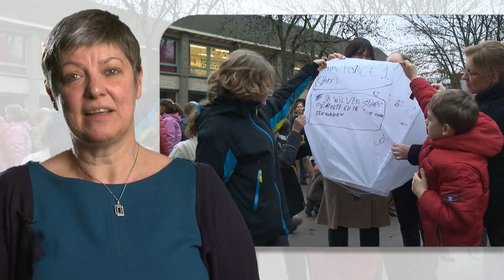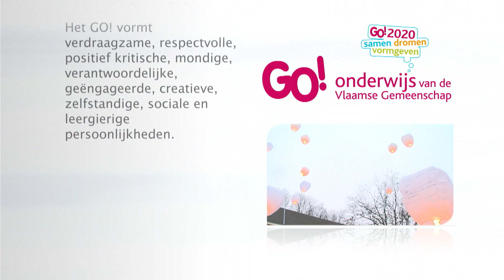Nieuwjaarsboodschap GO! 2012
Het GO! onderwijs van de Vlaamse Gemeenschap wenst iedereen een geweldig 2012 toe.